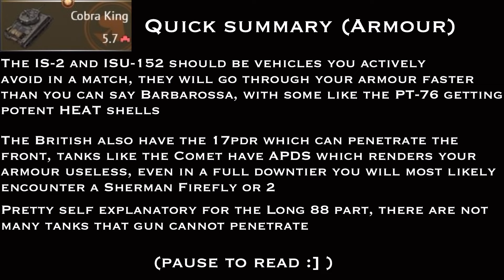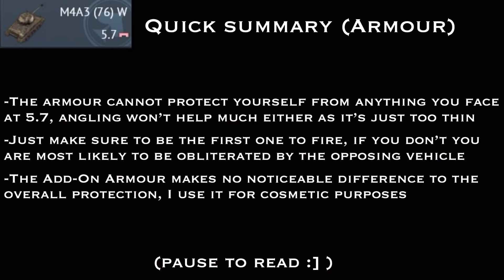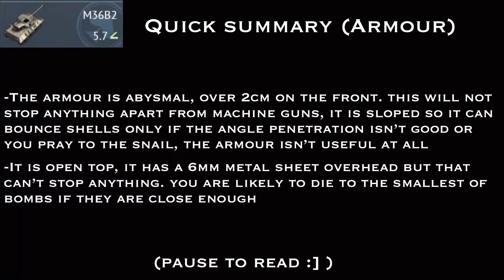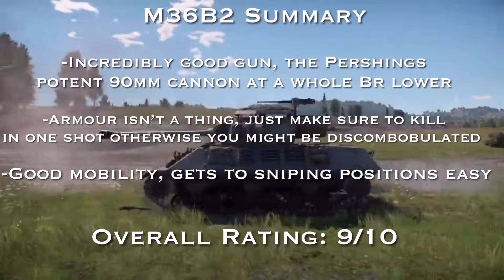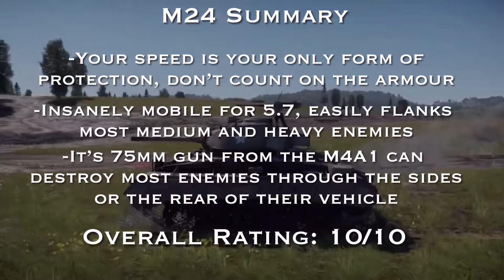Reviewing The 5.7 American Lineup |War Thunder